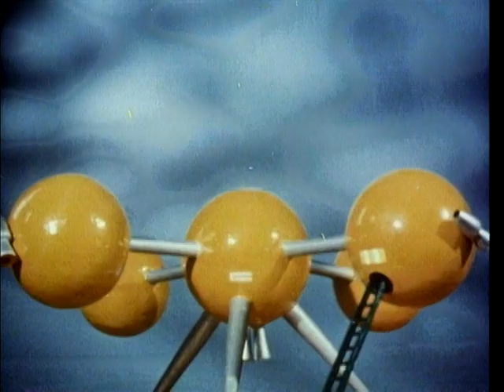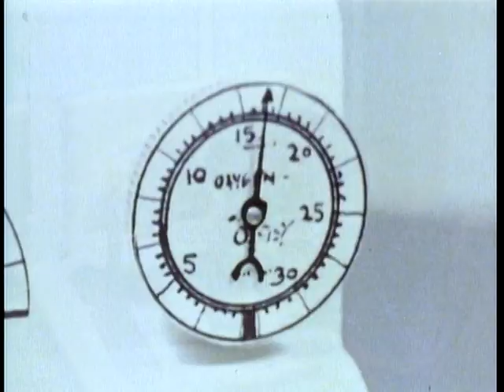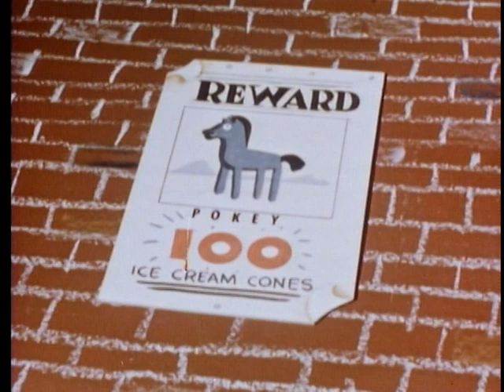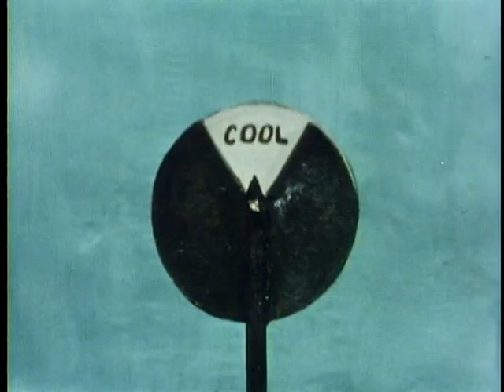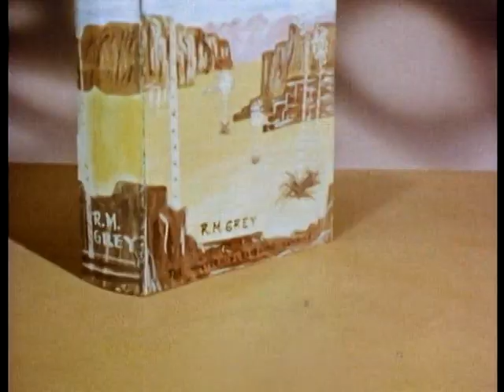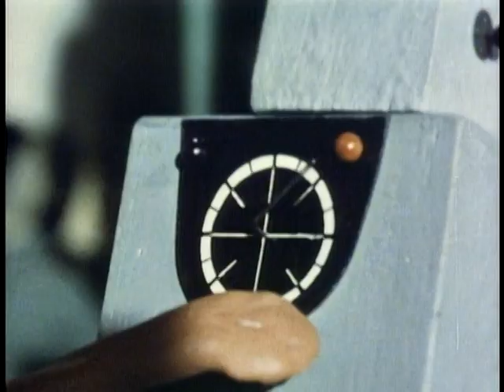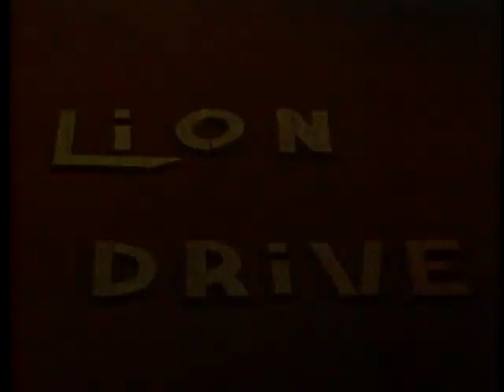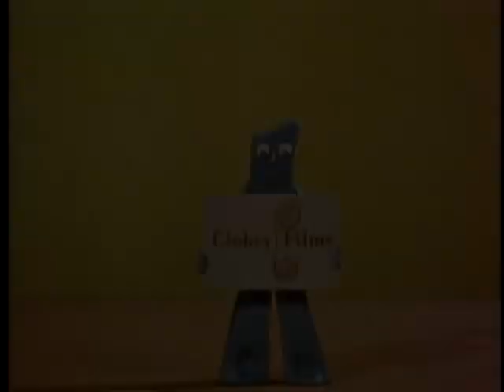Gumby 2002 Rhino DVD Box Set Disc 1 [1956 Episodes]